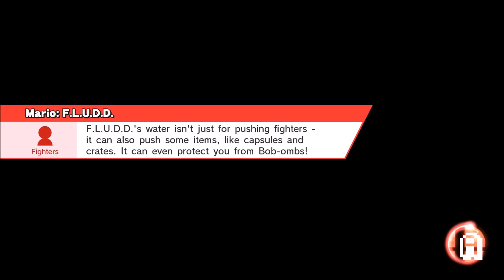Super Smash Bros.For Wii U ( 4 ) - All Star Mode Walkthrough - Part 9 - Mario (All characters)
Super Smash Bros.For Wii U ( 4 ) - All Star Mode Walkthrough - Part 9 - Mario (All Star Mode - All characters [1080P Full HD])

In this episode: Clearing All star mode with Mario.

About this Walkthrough:

This Walkthrough is something I do purely because of my love for Smash Bros, there is nothing fancy about this walkthrough, it's just me showing you how to beat the all star mode with all characters. Therefore this walkthrough won't be uploaded regularly, it will only be uploaded when I feel that I want to spend some time on one of the greatest creations in gaming history ;)

About the game:

Super Smash Bros. for Nintendo 3DS (Japanese: 大乱闘スマッシュブラザーズ for Nintendo 3DS Hepburn: Dairantō Sumasshu Burazāzu Fō Nintendō Surī Dī Esu?) and Super Smash Bros. for Wii U (大乱闘スマッシュブラザーズ for Wii U Dairantō Sumasshu Burazāzu Fō Wī Yū) are fighting games developed by Sora Ltd., Bandai Namco Games and tri-Crescendo, published by Nintendo for the Nintendo 3DS and Wii U consoles in 2014. The two games respectively represent the fourth and fifth installments in the Super Smash Bros. series of games.

Like the rest of the series, Super Smash Bros. for Nintendo 3DS and Super Smash Bros. for Wii U are non-traditional fighting games where players use different attacks to weaken their opponents and knock them out of the arena. The games are crossover titles that feature characters, items, music, and stages from various Nintendo franchises such as Mario, Pokémon, Kirby, Metroid, and The Legend of Zelda, as well as from the third-party franchises Sonic the Hedgehog, Mega Man, and Pac-Man. New features include having up to eight players fighting at a time on the Wii U and using Miis as fighters. Some older features have been removed, such as the story modes in predecessors Melee and Brawl and the presence of characters with multiple forms (for example, Zelda and Sheik, formerly one character, now must be selected separately).

Developer(s) Sora Ltd.
Bandai Namco Games
tri-Crescendo

Publisher(s) Nintendo

Director(s) Masahiro Sakurai

Producer(s) Shinya Saito
Masaya Kobayashi

Composer(s) Junichi Nakatsuru
Keiki Kobayashi
Hiroki Hashimoto
Hiroyuki Kawada
Eriko Sakurai
Akihiko Ishikawa
Yoshinori Hirai

Series Super Smash Bros.

Platform(s) Nintendo 3DS
Wii U

Genre(s) Fighting